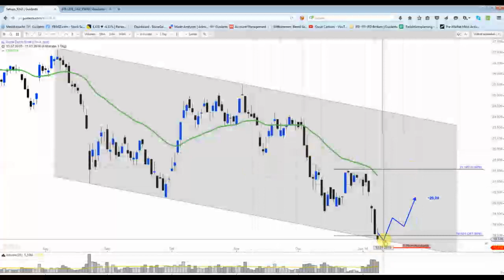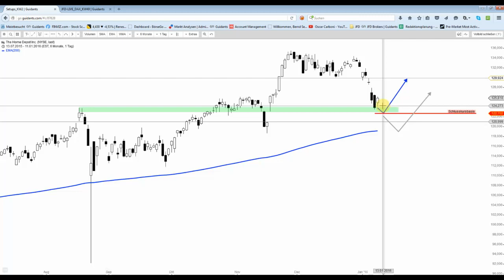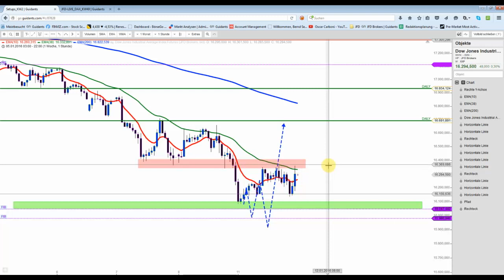DAX&Co - US Indizes zogen in der letzten Handelsstunde deutlich an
Dieser Rebound bietet nun die Chance für eine etwas nachhaltigere Aufwärtsbewegung. Doch noch muss der asiatische Handel nachziehen.